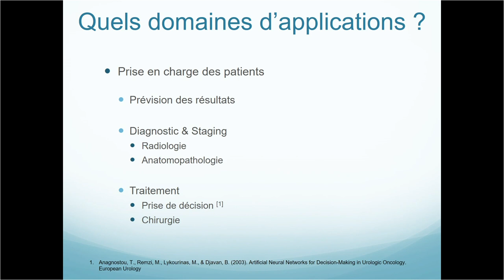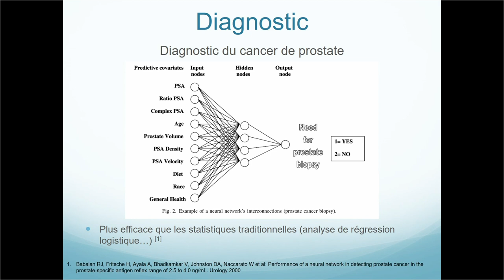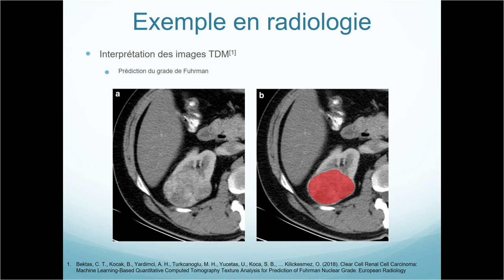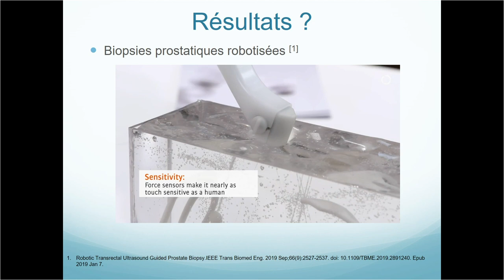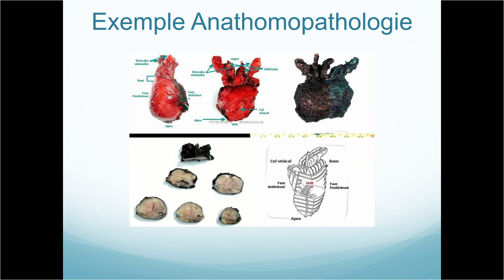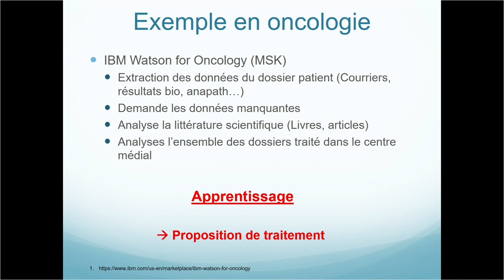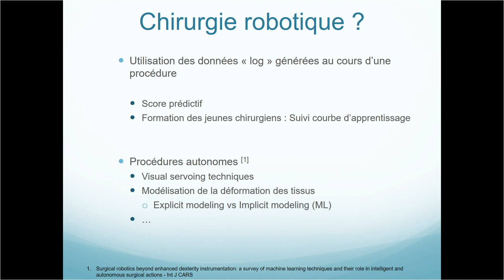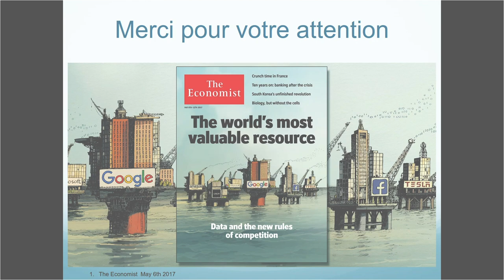L'intelligence artificielle appliquée à l'urologie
Focus sur les évolutions à long terme de l'intelligence artificielle qui pourraient impacter les pratiques en urologie par le Dr Sylvain Sanson, lors du CFU 2019.